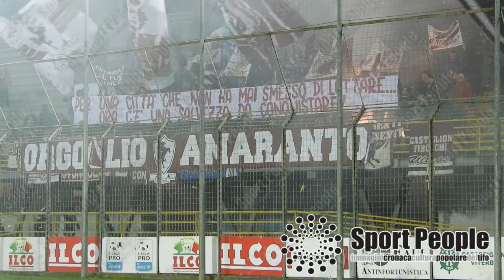2017/18 Viterbese - AREZZO, Serie C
Video: Michele D'Urso per Sportpeople.net